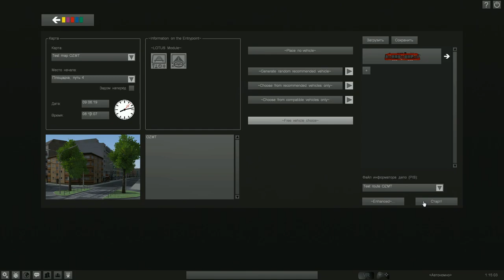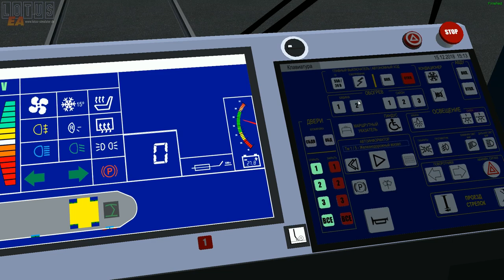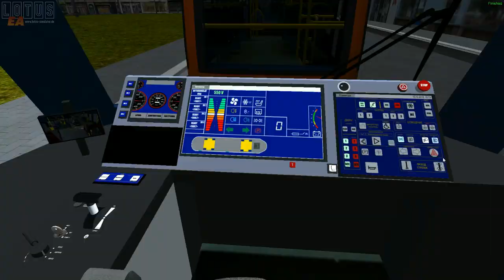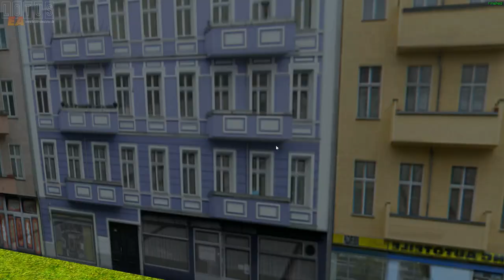Модели ОЗМТ 10. Начало, управление и работа.